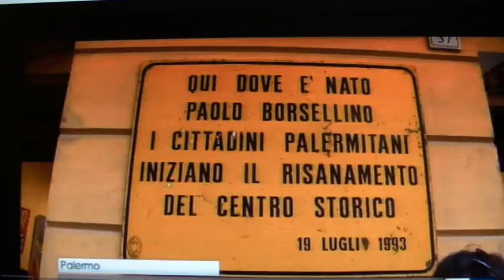TGR Sicilia del 17 07 2016 delle ore 19,30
TG regionale derlla Sicilia  sull'evento annuale nella casa dove visse il giudice Borsellino. Evento organizzato da suo fratello Salvatore, erano presenti Rita Borsellino sorella del giudice, Leoluca Orlando sindaco di Palermo, il gruppo Our Voice che ha fatto sentire la sua voce attraverso letture e pensieri.